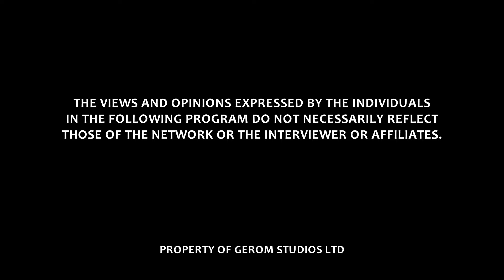BLACK STARS JUJU AND NATIONAL SPIRITISM — Prophet Maxwell K Asamoah Vs Maame Grace